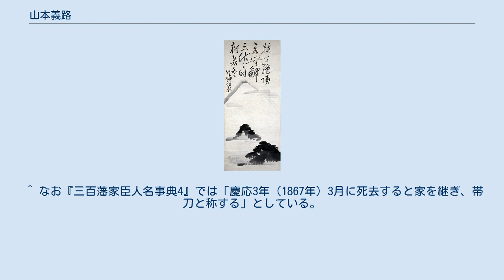山本義路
山本 義路（やまもと よしみち）は、江戸時代後期の武士・越後長岡藩上席家老（在所家老）・軍事総督。
家臣中次席の家柄・知行1300石。
諱の義路よりも通称の帯刀の方が広く浸透し、一般には山本 帯刀（やまもと たてわき）として知られた。
 三河山本氏の遠祖は、駿河国富士郡山本村から、三河国宝飯郡に渡来した豪族であり、16世紀には牛久保六騎・東三河司頭の一つに数えられたが、一説によると武田信玄の伝説的軍師の山本勘助の弟を始祖とする一族と云われる。
 16世紀前半の宝飯郡山本氏は、戦国大名の今川氏から領地を給付されていたが、宝飯郡牛久保城主・牧野氏より一足早くこれを見限り、同じ牛久保六騎の牧野右馬允成定・真木越中守定善（真木重清）等を誘って徳川家康に恭順した。
 この山本氏は征夷大将軍に謁見（御目見得）の資格を持ち将軍家直参の身分を兼帯していた。
そして帯刀・帯刀左衛門・勘右衛門等を通称として用いていた。
 弘化2年（1845年）3月7日、安田（多膳）家の嫡男として誕生。
父は山本家9代・義方の末弟・鋼三郎、母は遠祖が御典医であった越後長岡藩上級家臣（番頭級）の安田弓である。
鋼三郎は山本氏から安田氏320石に養子入りし、安田渡となった。
山本家11代当主・山本勘右衛門義和に子供が無かったため、藩命により8歳で上席家老連綿の筋目である山本家の養子となる。
文武両道で神童といわれた事もあり、新知500石を賜り、元服して部屋住み身分のまま側用人見習いとなったが、やがて養父・義和が隠居し、家督相続の上、家老職となる。
 幕末の長岡藩では、河井継之助（河合秋義）が、12代藩主・牧野忠訓、前藩主・忠恭から絶大な信頼を得て台頭し、門閥打破を狙った越後長岡藩の慶応改革を断行した。
義路は門閥勢力の代表格だったが、河合とは終始友好的であり改革に協力して自家の知行高を1300石から400石に減石する事にまで同意している。
義路は戊辰戦争・北越戦争では長岡藩の大隊長として出陣。
2度目の長岡城落城後、藩主一家は仙台藩に、長岡藩兵は、仙台藩と米沢藩に逃れたが、山本隊は鞍掛峠（別名八十里峠）で殿を務めた。
山本隊の精鋭40数名は米沢に向かわずに、8月末会津藩兵と合流して、奥羽越列藩同盟の盟主・会津若松城主松平家を守るため、会津・飯寺（にいでら）村で遊撃隊として官軍（主力は徳川譜代の宇都宮藩兵）を相手に奮戦した。
 若松城は戦術上の失策で城下の米蔵との糧道を断たれていた。
このため他藩の兵を城内に入れ、籠城して冬の到来を待つ事が出来ずにいた。
山本隊は、飯寺で宇都宮藩兵を会津藩兵と挟み撃ちにする作戦に出たが、会津藩兵は敗走。
官軍には新手の黒羽藩兵の増派があり、山本隊は霧の中で混乱して友軍と同士討ちをした挙句、孤立し包囲される。
明治元年（1868年）9月8日早朝、義路は宇都宮藩兵に捕縛された。
この際、共にいた長岡兵44名のうち42名が戦死した（会津飯寺の戦い）。
越後口軍監等は義路を惜しんで、詫びて恭順すれば命だけは助けるとの内旨があったと云われるが、義路はこれを拒絶したうえ、「藩主われに戦いを命ぜしも、未だ降伏を命ぜず」と陳述したといわれる。
翌9月9日に、三河国牛久保城以来の牧野家譜代の長岡藩士・渡辺豹吉と共に阿賀野川（大川）の河原で斬首された。
現在の福島県会津若松市門田町飯寺大字川原がその場所にあたる。
 戊辰之役戦士墓 死に臨み持っていた軍資金200両を宇都宮藩家老に差し出して、長岡藩兵の追善供養を求めたとも、役に立てて欲しいと訴えたとも伝えられている。
義路の意を受けた宇都宮藩の戸田三男は、受け取った200両を元手に、宇都宮市の六道辻に「戊辰之役戦士墓」を築いた。
また義路の愛刀は戸田から宇都宮藩主に献上された後、宇都宮二荒山神社に納められ、さらに1939年（昭和14年）に栃木県護国神社へ移された。
 『富士』山本帯刀（山本義路）画賛。
長岡市立中央図書館所蔵。
 中肉中背で、他人といたずらに争わず、謹直な性格であったと云われる。
 維新後は山本家は廃絶とされて、家名再興は許されなかった。
義路の遺族は妻・千代、長女・玉路（たまぢ、資料によっては鈖治（かねぢ）の名もある）、次女・初路（はつぢ）の2女からなる。
始め潜伏していたが、明治2年（1869年）9月3日、13代藩主・牧野忠毅が、三河牛久保城以来の牧野家譜代の長岡藩士である陶山霜台の嫡男・左右平を...